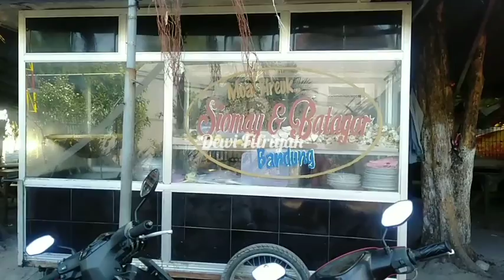INDONESIA STREET FOOD- SIOMAY BATAGOR 10K PORSI BANYAK|| KULINER SURABAYA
Siomay batagor isinya ada kubis,,siomay,,gorengan,,telor,,tahu,,kentang
Harga : @Rp12.000
Lokasi : Jl.Tugiman Komplek Al sbelah kantor pos  kenjeran
Terima kasih buat kalian smua yg udh nonton video ini smoga bermanfaat ya.Bantu channel ini untuk mencapai 1000subscriber supaya maju dan berkembang dgn cara

Liat juga video2ku yg lainnya ya